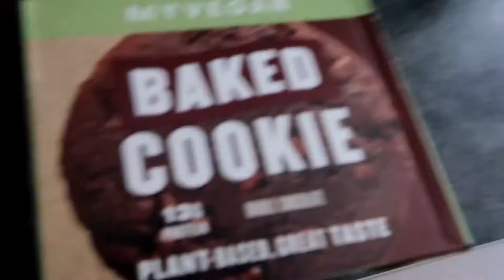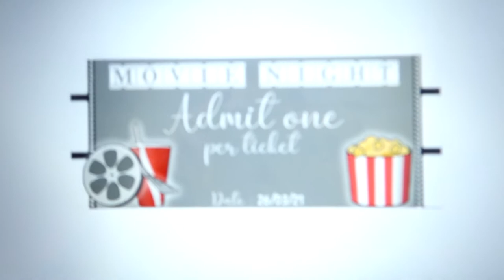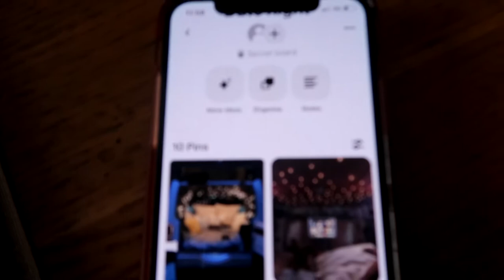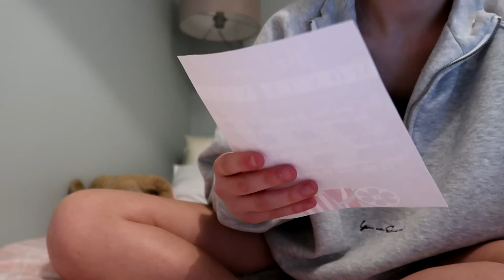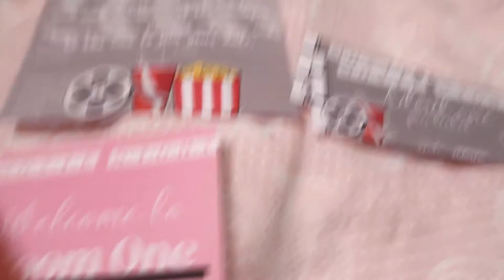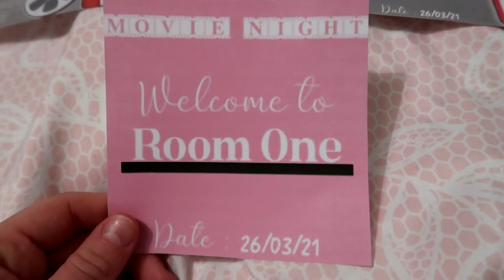WEEKLY VLOG | Date Night, Shopping Haul | Shannon Willis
Here's a nice long vlog to start the week off! This video was meant to be up yesterday, but I had so many issues with my laptop. But, here it is!!

Thank you to you all for supporting me and my channel, I appreciate you all so much!!